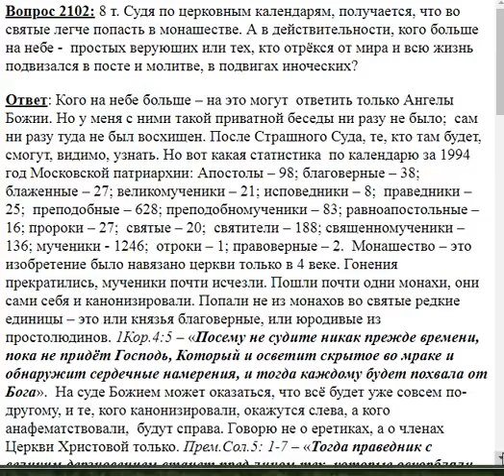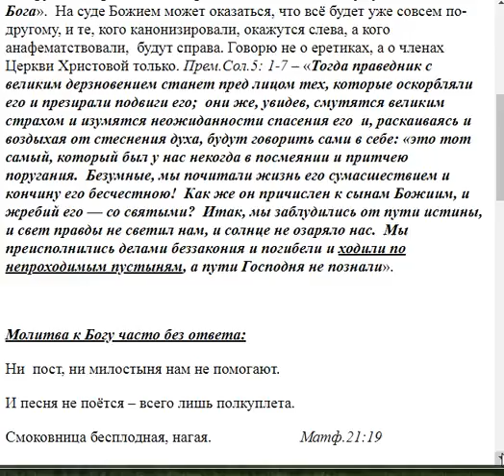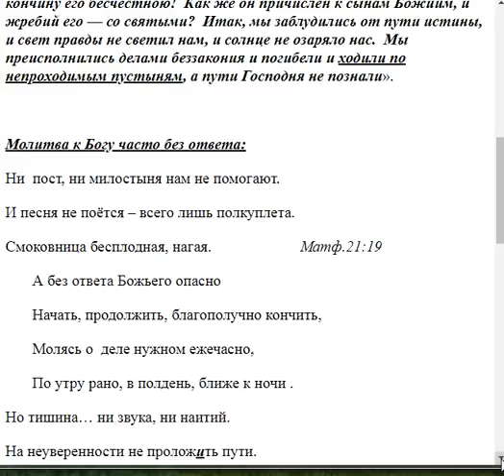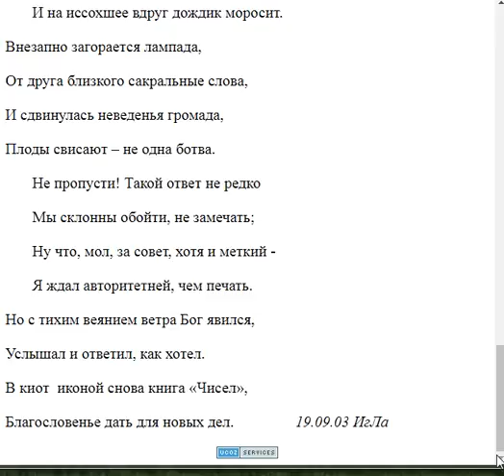2102. Судя по церковным календарям, монахам легче в святые попасть?